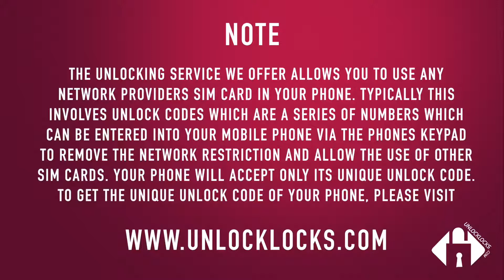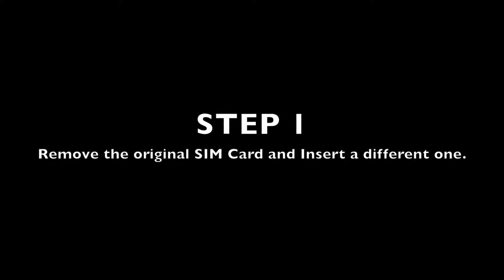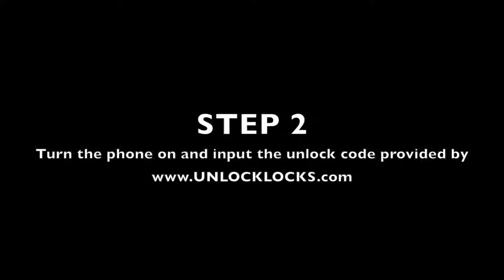How To Unlock SAMSUNG Galaxy Halo, Grand prime, Sol, Sol2, Amp2, Amp prime, Express 3, Express prime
This is a guide on how to network or carrier unlock a Samsung Galaxy Express, Grand prime, Amp prime, Sol etc.. by unlock code in order to allow the use of the other domestic and foreign SIM Cards.

There's no easier than unlocking a Samsung phone by unlock code. It's safe, rapid and 100% guaranteed. All you have to do is putting a non-accepted SIM Card into your phone then entering the SIM Network Unlock PIN (Unlock Code).

Unlocking SAMSUNG Galaxy phone Steps by step:

- Power off your Samsung Galaxy phone.
- Remove the original SIM Card.
- Insert a non-accepted SIM.
- Enjoy your unlocked phone.

SAMSUNG GALAXY GRAND PRIME UNLOCKING TUTORIAL.
SAMSUNG GALAXY AMP PRIME UNLOCKING TUTORIAL.
SAMSUNG GALAXY EXPRESS PRIME UNLOCKING TUTORIAL.